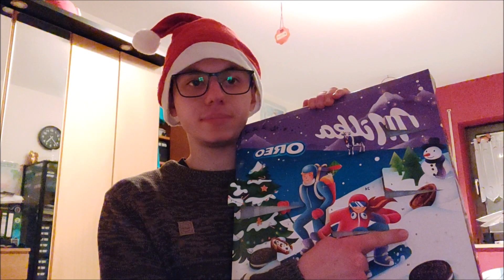Irgendwann ist es da - AdKal 2023 Türchen 009